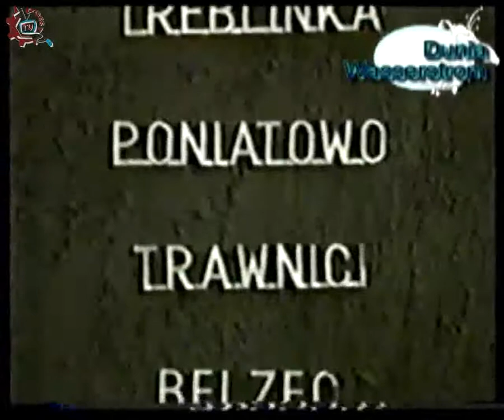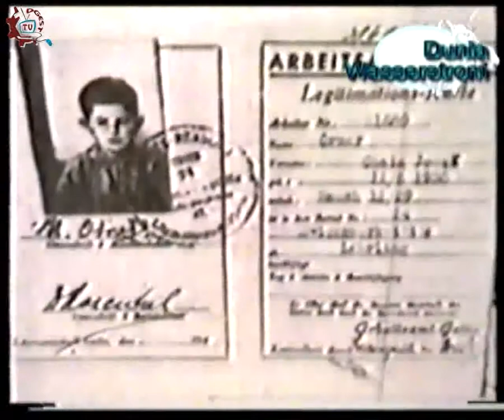20130909-CE1314/Programa especial/Campos de concentración Nazi - Auschwitz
Programa especial. Campos de concentración Nazi: Auschwitz. Invitado: Martín Rivas Ortega. Conduce: Susana Argueta. Fecha de emisión: 9 de septiembre de 2013. Este y otros programas los puedes ver